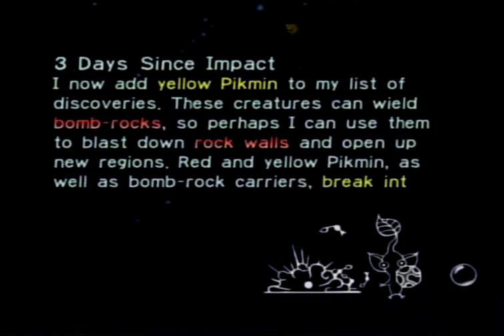Pikmin Gameplay Parte 3 Dia 3 en Gamecube Preparativos para otro nivel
Si te gustó el video deja un like de apoyo